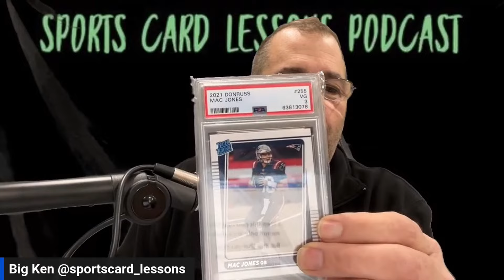Valuable hobby lessons learned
This episode I reflect on some really good and bad hobby lessons learned that enabled me to be more successful in the hobby.
S4E4